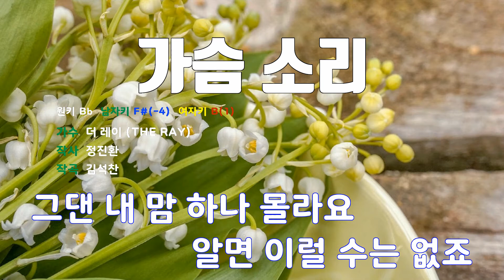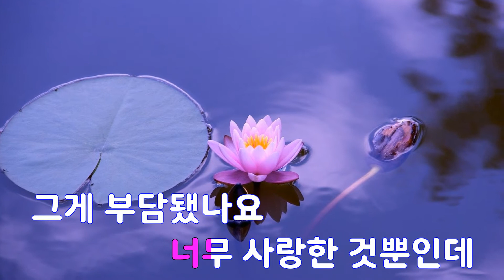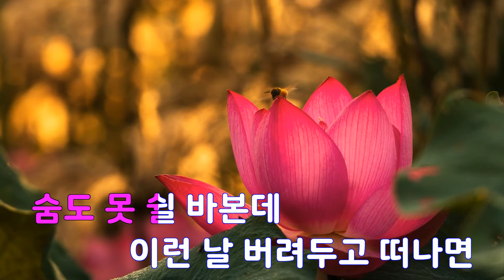[은성 반주기] 가슴소리 - 더레이(THE RAY)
가슴소리 - 더레이(THE RAY)
작사 ː 정진환, 작곡 ː 김석찬